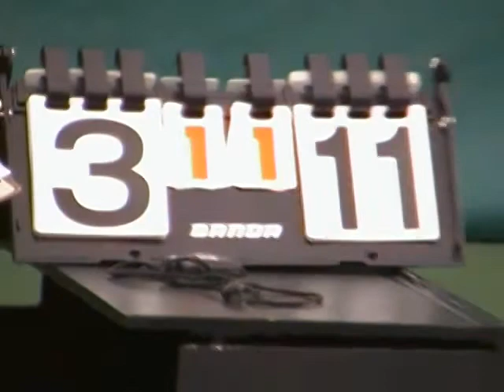WEB_0420.MP4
ttquebec cjq2010